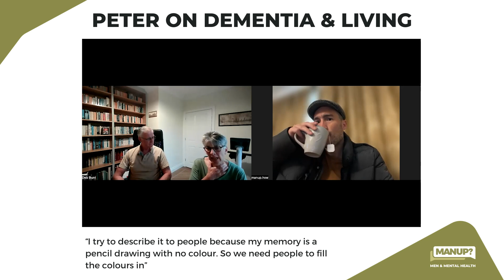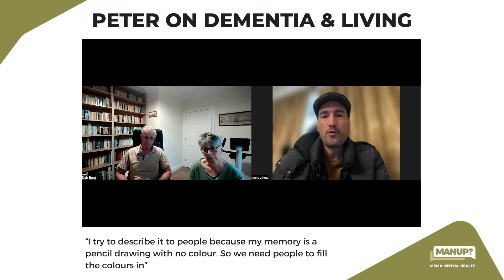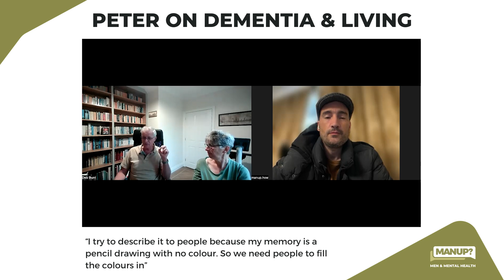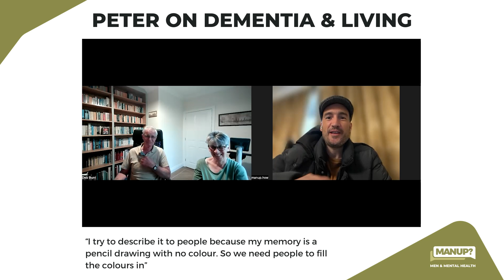Peter Berry on 𝗟𝗶𝘃𝗶𝗻𝗴 𝘄𝗶𝘁𝗵 𝗗𝗲𝗺𝗲𝗻𝘁𝗶𝗮 MANUP?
We've got something special for you today. Daniel from MANUP? once again sits down with Peter Berry, who's courageously living with dementia, and his friend Deb, to discuss what life is like with this condition.

👥 ᴋᴇʏ ᴛᴀᴋᴇᴀᴡᴀʏꜱ:

𝗟𝗶𝘃𝗶𝗻𝗴 𝘄𝗶𝘁𝗵 𝗗𝗲𝗺𝗲𝗻𝘁𝗶𝗮: Peter describes his memory as a "pencil drawing with no colour" and how meaningful conversations can "fill in the colours."

𝗧𝗵𝗲 𝗙𝗼𝗿𝗴𝗼𝘁𝘁𝗲𝗻 𝗖𝗮𝗿𝗲𝗴𝗶𝘃𝗲𝗿𝘀: Peter's wife, like many caregivers, is often overlooked. Let's remember the emotional toll on family members.

𝗠𝗲𝗻𝘁𝗮𝗹 𝗛𝗲𝗮𝗹𝘁𝗵 𝗠𝗮𝘁𝘁𝗲𝗿𝘀:Daniel emphasises that mental health conditions, including dementia, affect everyone around the individual, not just the person diagnosed.

Poetry for the Soul Peter and Deb have released a poetry book, "Walk with me: musings through the dementia fog," capturing Peter's raw emotions and thoughts.

Physical Meets Mental: Peter's next challenge? Cycling 100 miles in a day to promote physical and mental well-being.

Education is Key: Both Daniel and Peter stress the need for public awareness and education about dementia and mental health.

Wisdom from Peter: "You only die once; you live every day." Let's make each day count.

Let's break the stigma and open up the conversation about dementia and mental health. 🙏

MANUP? is a mental health charity that's based in the UK. We do things differently than telling men to 'get help' because they tend to ignore it... We speak to men like men to highlight how they deal with whatever issue or problem.